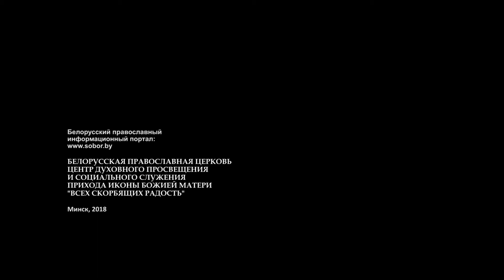Слово в неделю о самаряныне. 06.05.2018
Проповедь настоятеля минского прихода храма иконы Божией Матери «Всех скорбящих Радость» протоиерея Игоря Коростелёва в Неделю 5-ю по Пасхе, о самаряныне.